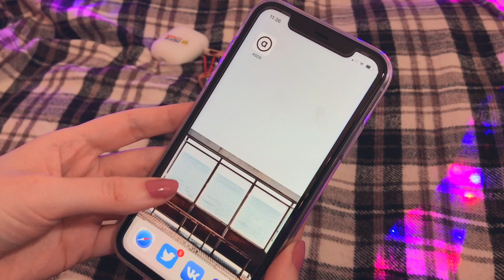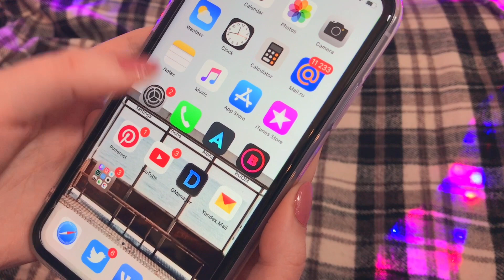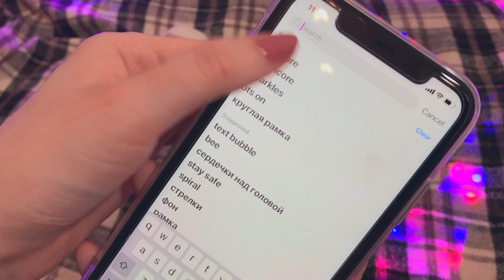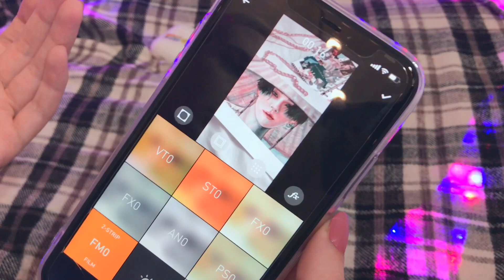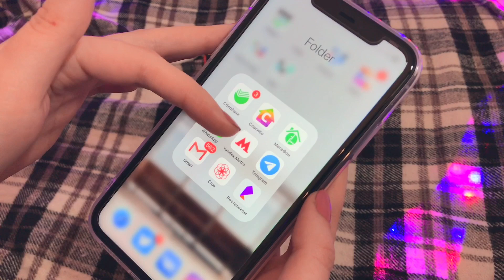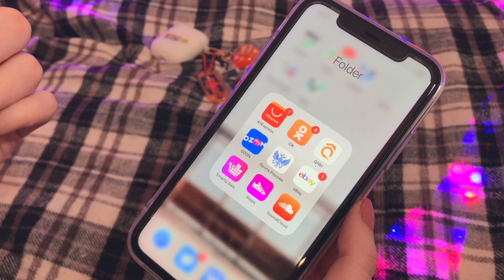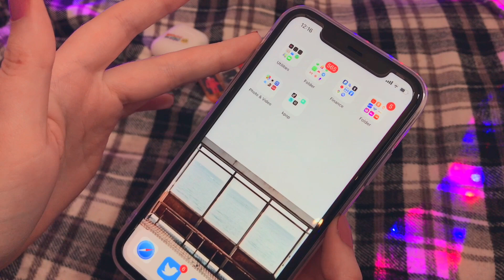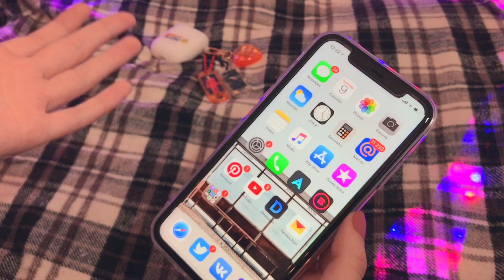ЧТО В МОЁМ ТЕЛЕФОНЕ? (army/kpop edition) | what's on my iphone 11?